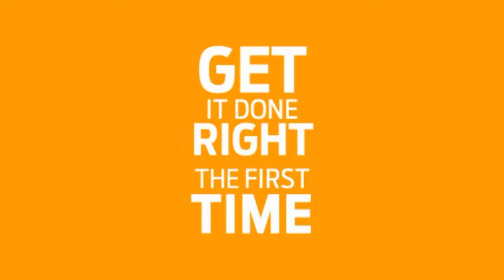Hire it Done Radio Show with Noah Djinaj Easy Home Improvement 7/7/18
Adam Helfman is joined in the Hire it Done radio studio by Noah Djinaj of Easy Home Imrpovement to talk about masonry!  From what you should think about when adding to your porch or patio to what you need to know about potential brick damage on your chimney before the winter!